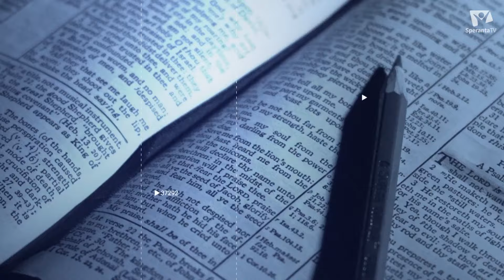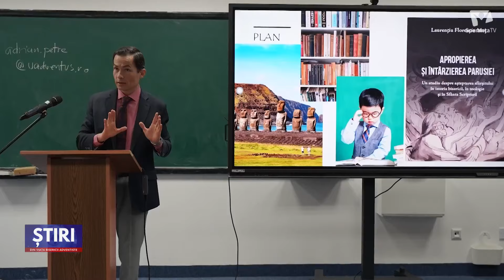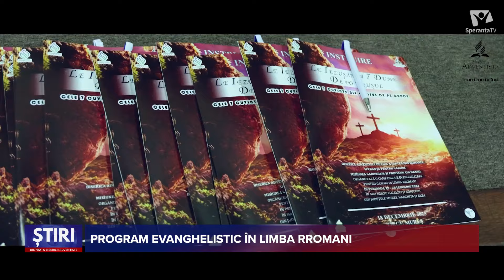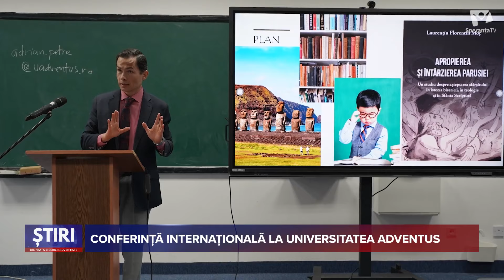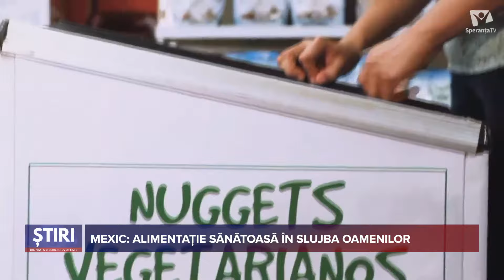ȘTIRI DIN VIAȚA BISERICII ADVENTISTE | 19.01.2024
Principalele evenimente din viata Bisericii Adventiste de Ziua a Saptea.